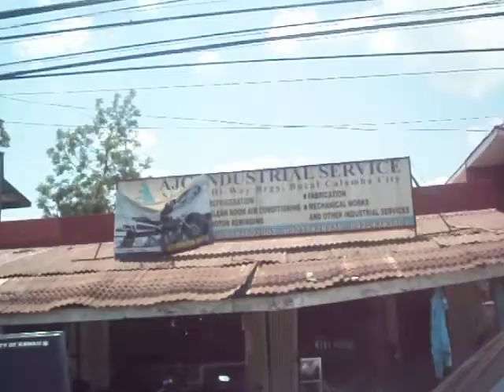Leaving Calamba | Calamba, Laguna